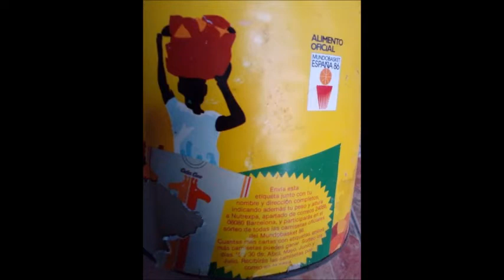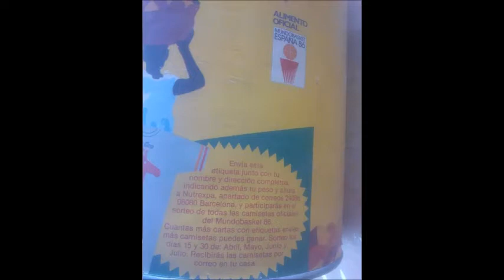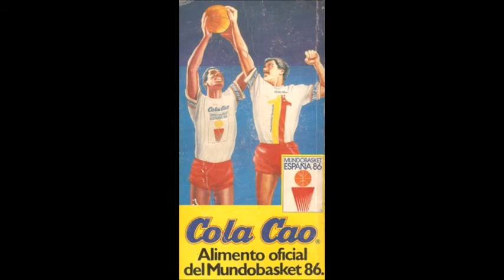Recordando el "MundoBasket 86" (Con "Cola Cao")